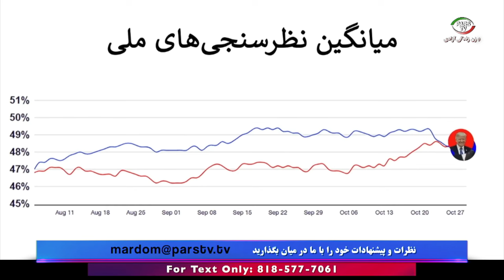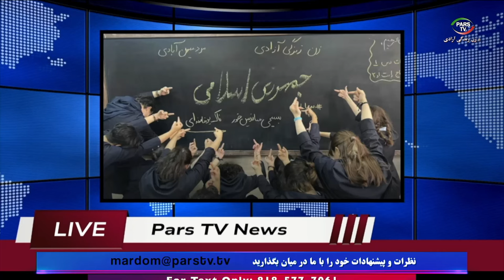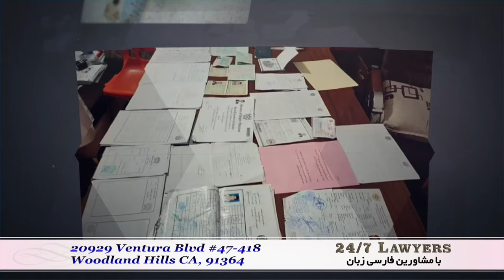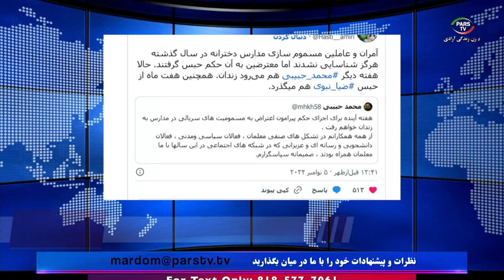اخبار با لیلا هاشمیان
شماره تماس تلویزیون :
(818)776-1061